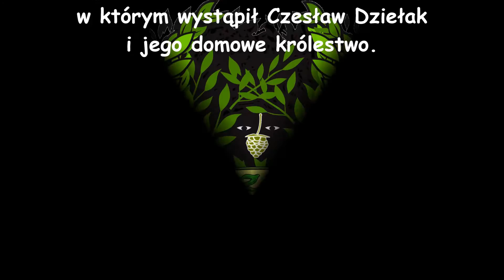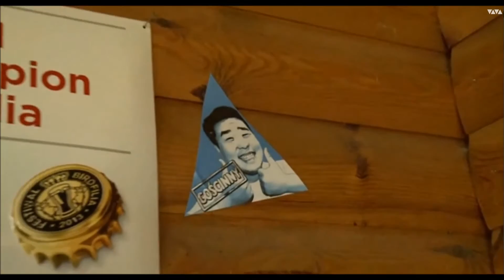Czesław Dziełak piwowar domowy w programie "puk puk to my"